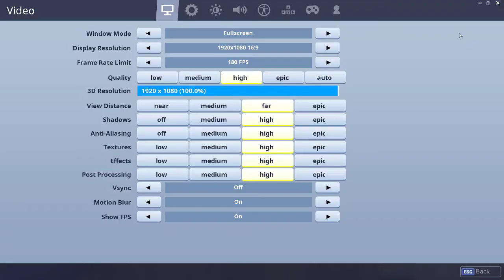1v1ing school trash talker *new keybinds*